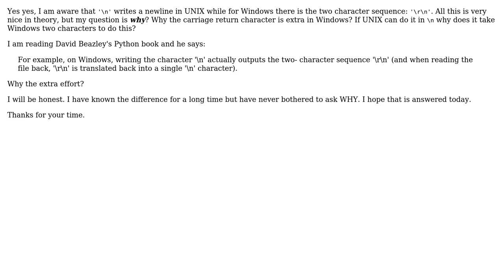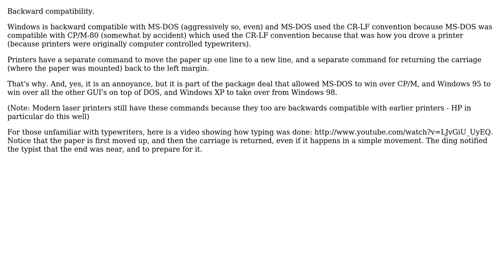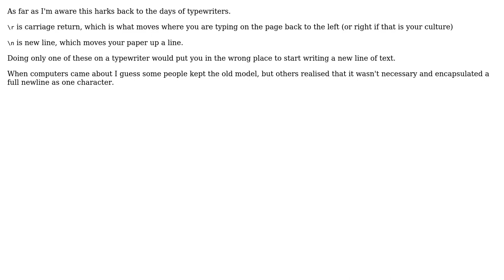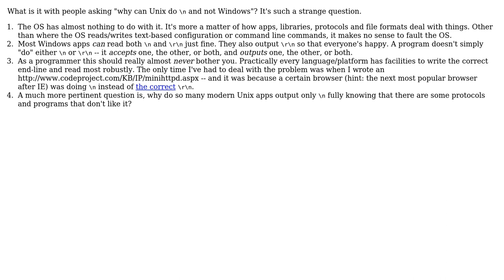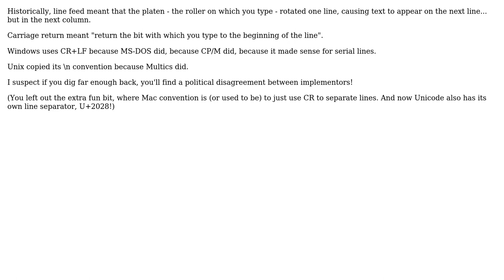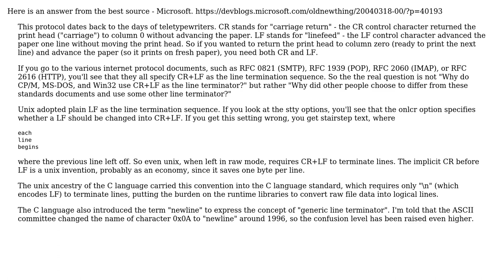Software Engineering: Difference between 'n' and 'rn' (8 Solutions!!)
Software Engineering: Difference between 'n' and 'rn'

With thanks & praise to God, and with thanks to the many people who have made this project possible! | Content (except music & images) licensed under CC BY-SA | Music | Images & others | With thanks to user sukhbir user Rei Miyasaka user Ondra Zizka user Michael Kohne user Matt Ellen user Justine Krejcha user Frank Shearar user Daniel Lubarov user Craige and the Stack Exchange Network Trademarks are property of their respective owners. You are responsible for your own actions.